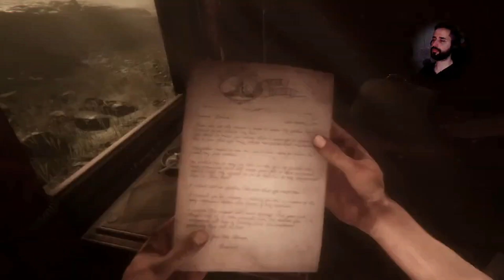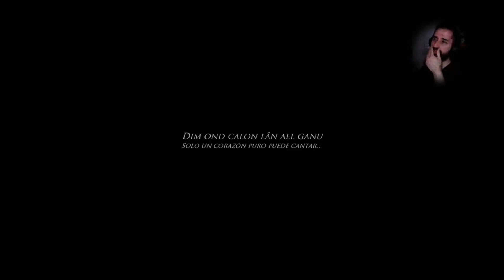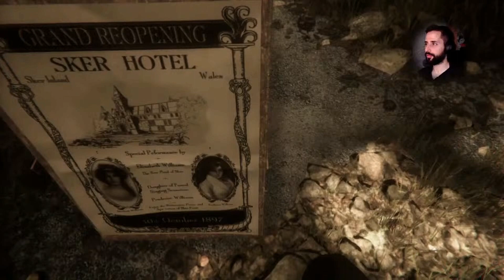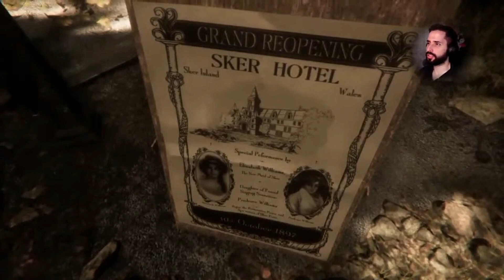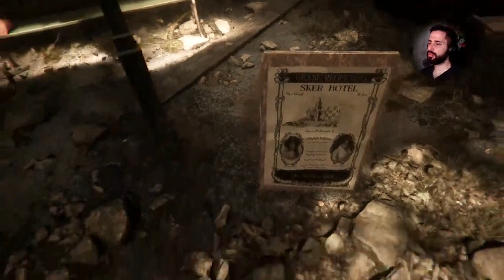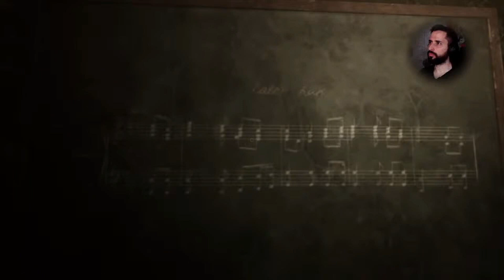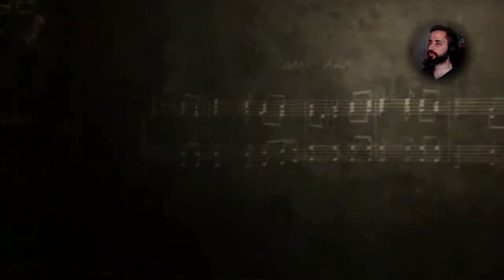MAID OF SKER || LET'S PLAY ESPAÑOL || CAPÍTULO 1